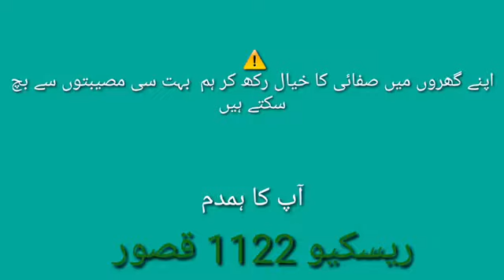June 24, 2021(4)